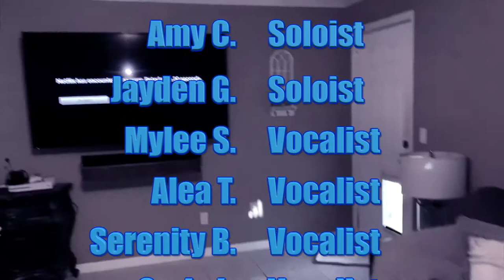03 Southwest Elementary - The Quarantine Blues